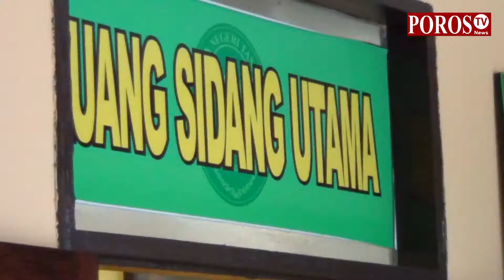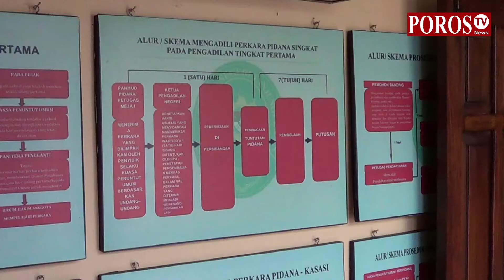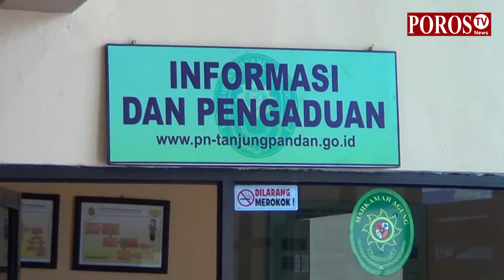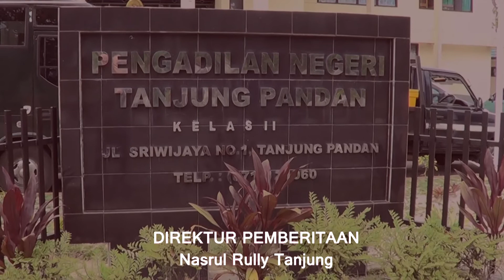DIRUT PT. CAHAYA BAHARI BELITUNG JADI PESAKITAN DI PN TANJUNGPANDAN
POROS TV MERUPAKAN TV STREAMING YANG MENYANJIKAN LIPUTAN BERITA - BERITA HUKUM DAN KRIMINAL- POLITIK TER- UPADATE SERTA LIPUTAN UKM-DESA MEMBANGUN - PARIWISATA-HIBURAN SERTA TALKSHOW. POROS TV BISA DIBUKA DI SITUS BERITA